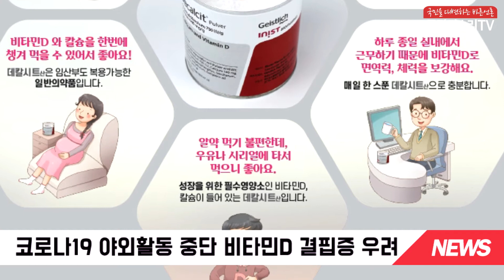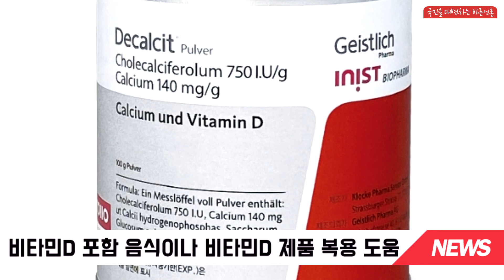이니스트바이오제약 데칼시트 임산부·영유아의 비타민 D 중요성 베이비타임즈 국민의소리TV 이소미기자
정부가 코로나19 지역 감염 확산을 막기 위해 강력한 ‘사회적 거리두기’를 실시하면서 야외 활동이 대폭 줄어들었다.

특히 임산부와 영유아들이 바깥출입을 기피하면서 햇볕을 통해 생성할 있는 비타민 D 결핍증이 우려되고 있다.

코로나19에 가장 취약한 노년층의 경우 야외 활동을 중단으로 인해 햇볕을 받아 비타민 D를 생성하지 못하고 있으며 음식으로도 공급받지 못해 낙상 위험에 노출될 수도 있다.

우리가 잘 알고 있는 비타민 D(D3, 콜레칼시페롤)는 자외선B에 노출되었을 때 피부에서 광학 반응이 일어나 합성되는 호르몬의 일종으로 햇볕에 노출되면 체내에서 자체적으로 형성되기 때문에 하루에 적정량의 햇볕만 쬐어도 필요한 비타민 D의 90%를 보충할 수 있다.

비타민 D는 체내 칼슘 유지와 흡수를 돕고, 뼈에 칼슘을 침착시키는 데 중요한 역할을 한다. 때문에 비타민 D가 결핍될 경우 성인은 근골격계 기능 저하와 골연화증, 골다공증의 위험이 있다.

유아동은 뼈의 변형이 일어나는 구루병이 생길 수 있다. 또 비타민 D가 부족한 임신부가 출산한 아기는 아토피 피부염을 앓을 가능성이 크다는 연구결과도 있다.

질병관리본부는 지난해 ‘소아 호흡기·알레르기질환 장기추적조사연구(연구책임자 서울 아산병원 홍수종 교수)’를 통해 임신 중 비타민 D가 부족했던 산모가 출산한 아기는 3세 이전에 아토피 피부염이 발생할 위험이 높아진다고 발표한 바 있다.

질병관리본부는 “태아는 엄마의 비타민 D에 전적으로 의존하기 때문에 출생 후 아기의 생애 초기 아토피 발생을 예방하기 위해서는 임신 초기부터 적정한 비타민 D 농도를 유지하는 것이 중요하다”고 강조했다.

최근 연구에 따르면 비타민 D는 칼슘과 함께 낙상과 골절을 예방하는 데 중요한 역할을 하는 것으로 알려져 있다.

비타민 D는 칼슘 향상성과 뼛속 미네랄 밀도를 유지해 골절을 예방하는 데 기여하고, 다른 한편으로는 다리의 근력에도 긍정적인 영향을 미쳐 결과적으로 낙상의 위험을 줄인다

비타민 D는 면역력 강화, 청소년 성장, 암 예방 등에도 밀접한 관계가 있는 것으로 밝혀졌다. 특히 비타민 D를 단독으로 복용하는 것보다 칼슘을 같이 복용하는 것이 더 효능을 높이는 것으로 보고되고 있다.

전문가들은 뼛속 미네랄 밀도를 충분히 유기하기 위해서는 칼슘과 비타민 D를 보충하는 것 외에도 혈청 인산 농도가 충분해야 한다고 조언한다. 칼슘과 비타민 D, 인산염을 종합적으로 관리하면 낙상 및 골절을 예방하는 데 도움이 된다는 것이다.

비타민 D는 근력에도 중요한 영향을 미치는 것으로 알려져 있는데 칼슘 균형 유지 뿐 아니라 면역체계와 신진대사에도 영향을 미치고 심혈관 질환을 예방하는 역할도 하는 것으로 알려져 있다.

해가 짧아지고 추위로 인해 야외 활동이 줄어드는 겨울이나 실내에 머무는 시간이 긴 임산부, 영유아들은 체내 형성되는 비타민 D가 부족할 수밖에 없다.

특히 최근 코로나19 영향으로 밖으로 나가기 힘든 상황에서는 비타민 D가 들어 있는 음식을 섭취하거나 비타민 D 제품을 복용하는 것도 도움이 된다.

0세부터 110세까지 복용 가능한 비타민 D, 칼슘/인 복합제 일반의약품인 데칼시트(Decalcit)는 임산부와 생후 3개월 이후의 영아도 안전하게 섭취할 수 있다. 잘 녹는 파우더 제형으로 분유처럼 음료나 물에 타서 복용하거나 음식에 섞어 먹을 수 있어 알약을 삼키기 어려운 영유아나 노인, 환자들도 복용하기 좋다.

데칼시트산에는 비타민 D와 인산수소칼슘이 함유되어 있다. 데칼시트는 스위스 가이스트리히(Geistlich) 제약회사에서 제조하여 스위스 완제품 형태로 이니스트바이오제약에서 수입해 국내 출시, 약국을 통해서만 유통된다.

국민의소리TV 이소미 였습니다.